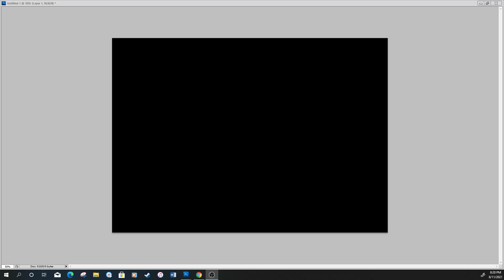Nuke Speed Paint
A study of a Nuke Image found online. I really liked the colors which inspired me to try and recreate it.